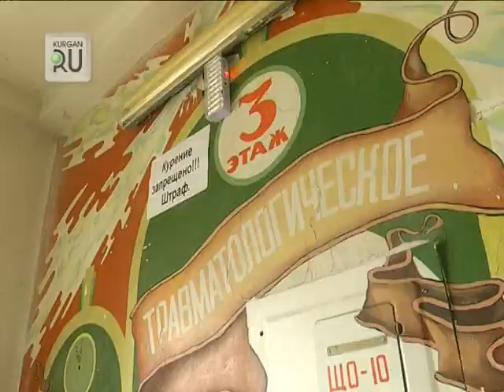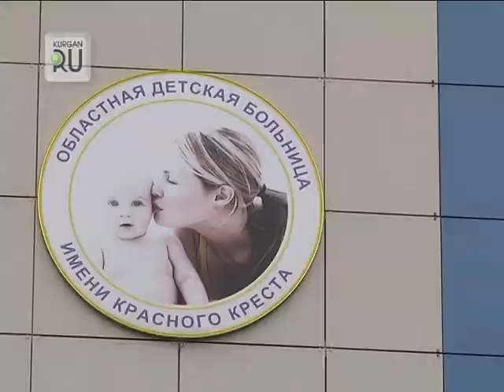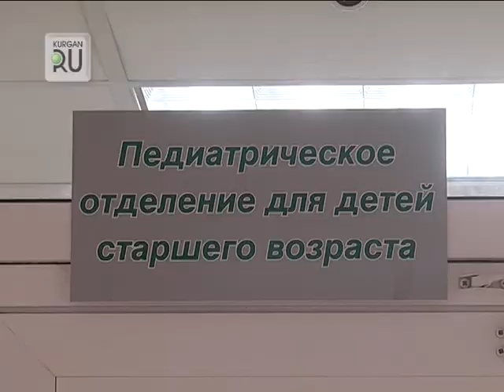Как после войны. Больница «Красного креста» осталась «крайней» без областного финансирования